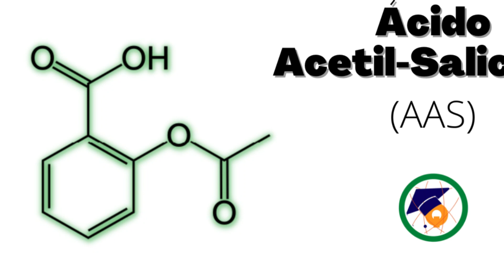ASPIRINA (ou AAS): é verdade que realmente AFINA o sangue?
A Aspirina (ou AAS) é um remédio popular que muitos de nós já usamos para aliviar dores e febres. Mas será que você sabia que ela também pode prevenir doenças cardíacas e derrames? Muitas pessoas acreditam que a Aspirina ajuda a afinar o sangue e, consequentemente, reduzir o risco dessas doenças. Mas será que isso é verdade? Neste vídeo, vamos explorar a ciência por trás desse efeito da Aspirina e analisar seus riscos e benefícios para a saúde. Se você já tomou ou considera tomar Aspirina para prevenção de doenças cardiovasculares, este vídeo é essencial para você. Não perca!